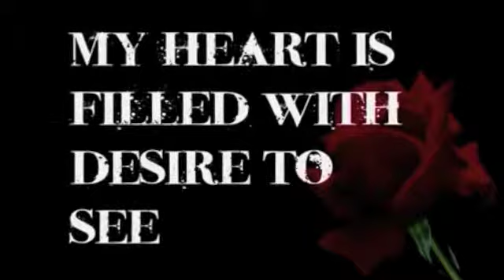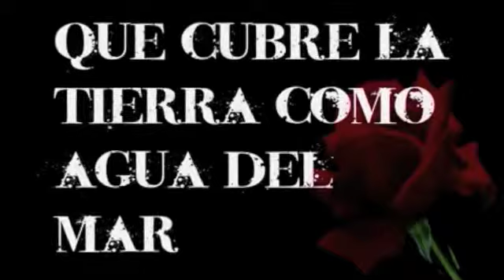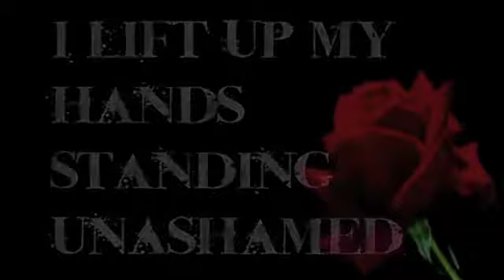I Lift Up My Hands (short Version)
This is the Performance track. Enjoy!